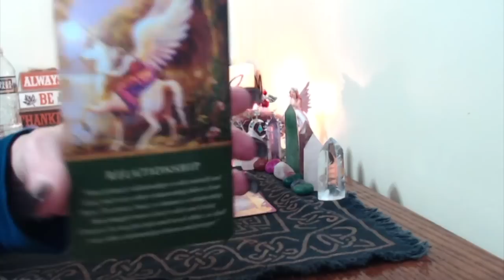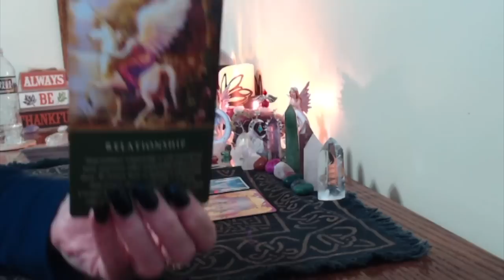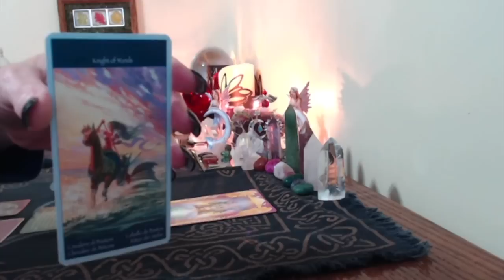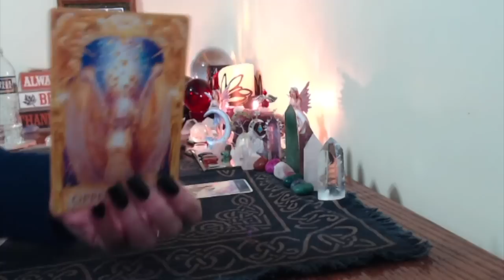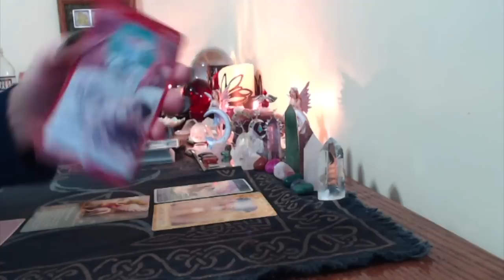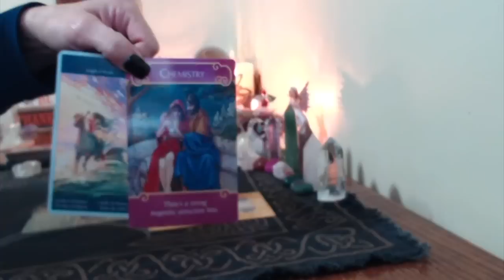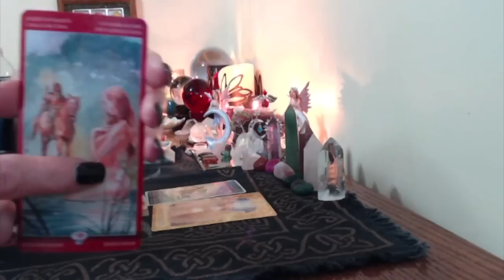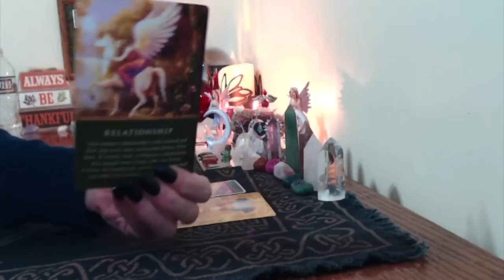Daily Messages For All Signs November 7,2017 Loving, Passionate, Exciting day!!!